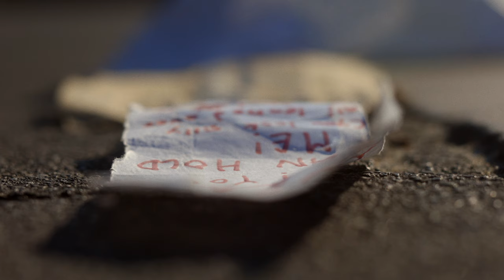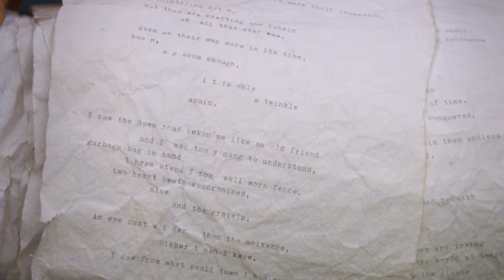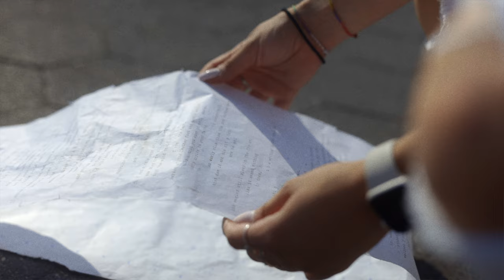The Long Poem - A Documentary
A short form documentary about a traveling poet who, in the face of increasing crackdown from local law enforcement and park rangers, decides to sit in the center of it all and type the longest physical English poem of the 21st century.

The Long Poem - written by Jay Walker in Washington Square Park

Created and Directed by Carl Rickard.

With Music created by Ryan Hopper

Additional Music by Orchid Mantis

Special thanks to:

Jordan Limmer
Sara Daley
Courtney Stephens

Erica Baptiste
Danzu Hu
Lily Engel